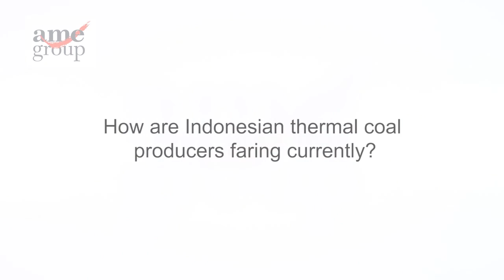Tim Grant–Coal, September 2016